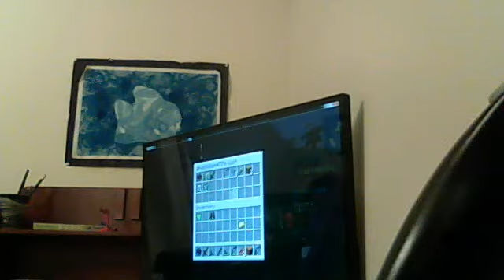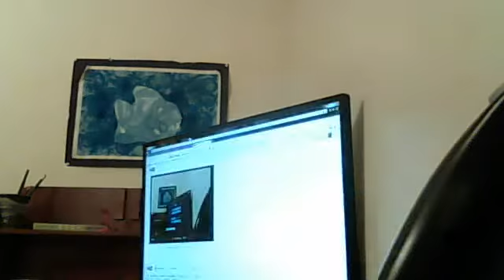Minecraft hunger games episode 18 part 2 I finally killed someone